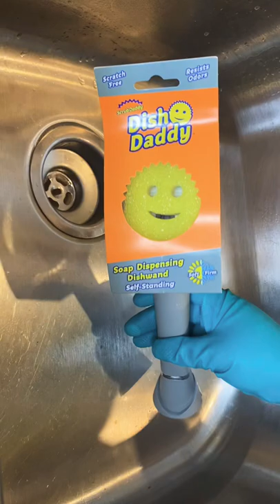New Dish Daddy Sink Scrub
Sink Clean W/ New Dish Daddy
Purchased At My Local Target